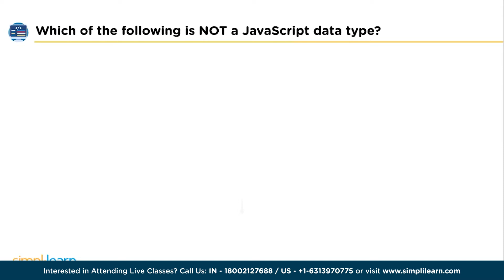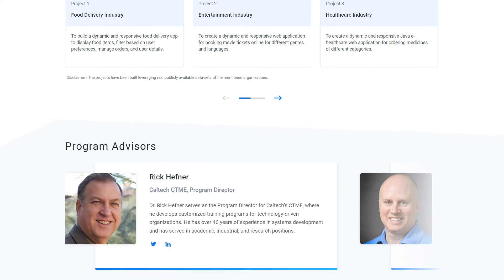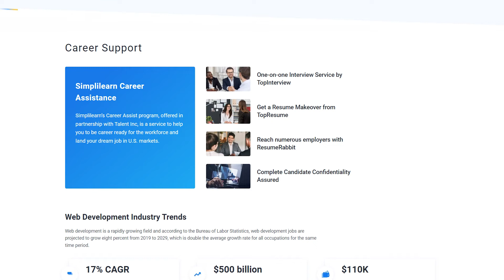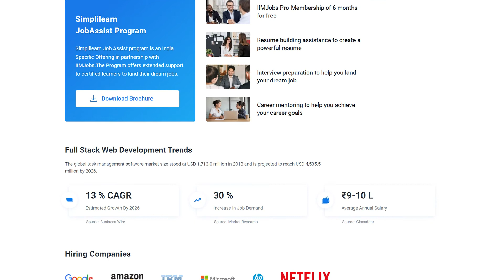🔥 Best Bootcamp for Front End Developer | Front End Developer Bootcamp 2026 | Simplilearn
️️🔥Full Stack Development Program with Generative AI, delivered by Simplilearn in collaboration with Purdue University

This video, Best Bootcamp For Front End Developer by Simplilearn, will help you learn about the top front-end developer Bootcamp of 2026.  In addition, we'll also talk about the Post Graduate Program in Full stack web development, which provides you with the knowledge and skills you need to become a master in full-stack web development.

✅ Skills Covered
- Agile
- Git
- SQL
- Core Java
- Spring
- Spring Boot
- HTML and CSS
- AWS
- Docker
- Jenkins
- JavaScript
- ReactJS
- Cucumber
- Maven JSP
- JDBC
- MongoDB
- JUnit